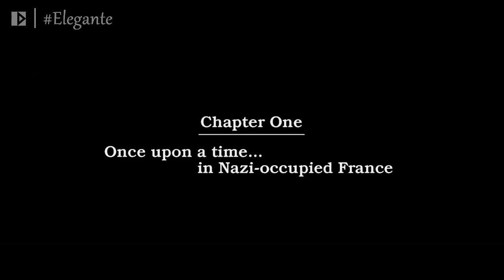Bastardos Inglórios é uma reimaginação da Segunda Guerra Mundial?